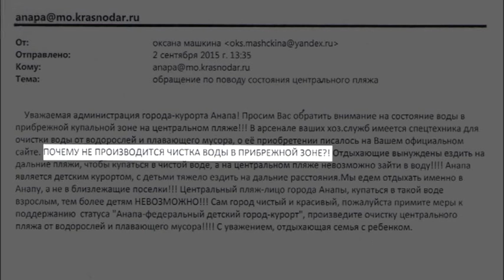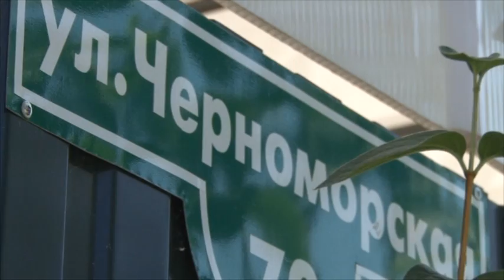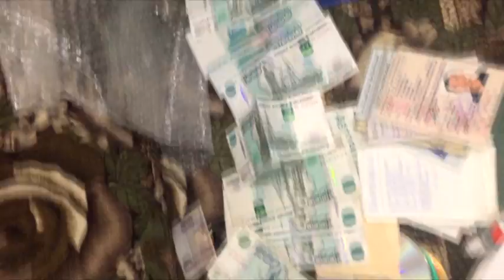Новости Анапа Регион от 4 сентября 2015 года